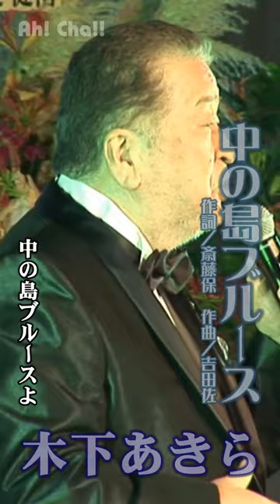中の島ブルース【木下あきら】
Ah! Cha!! でお馴染み森本英世の盟友・木下あきら！作詞：斎藤保　作曲：吉田佐「中の島ブルース」。2019年9月「森本英世デビュー50周年ディナーショー」にて収録。関連映像／